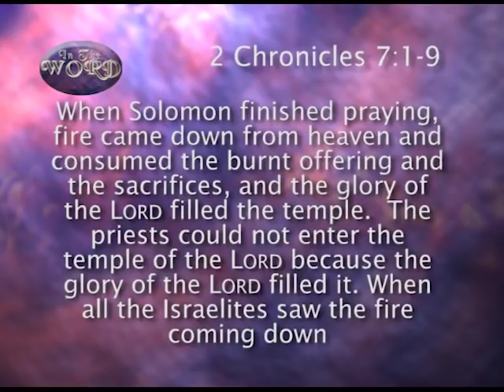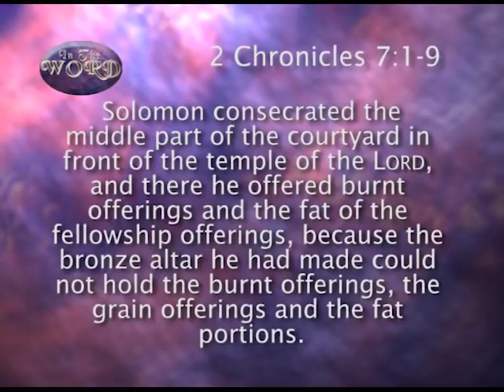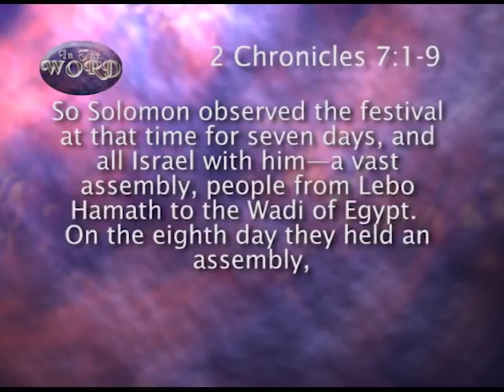In The Word for March 18, 2018